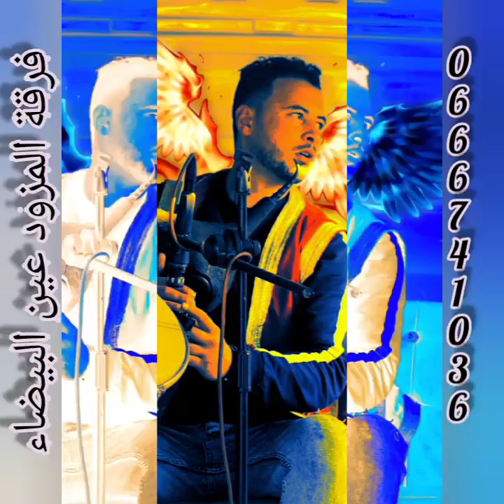اسمع واتمتع باحلااااا شكوى (mazwed) الحراكته المداليل chab houssam chaoui🎼🎼🎼🎼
طابع شاوي تونسي 🎼🎼🎼 مزود عين البيضاء أم البواقي ذوق خاص ،🎼🎼🎼🎼🍒🍒